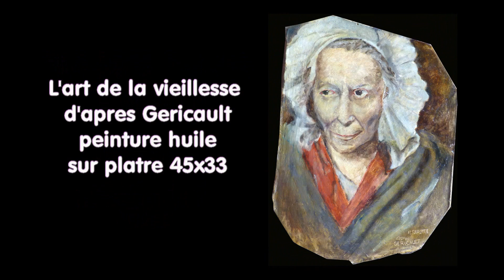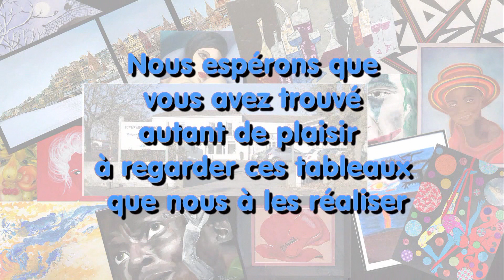Exposition des élèves d'art plastique du conservatoire de Mérignac